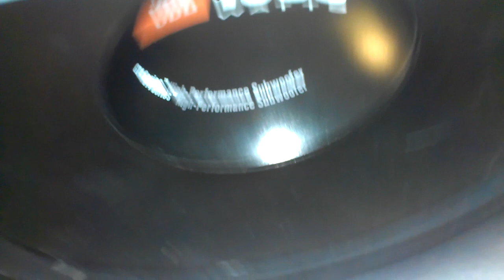Cat vs Subwoofer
Cat be like? DAFUQ???
Sub was playing around 20 hertz at 4 watts.